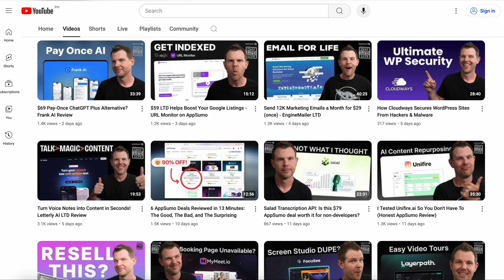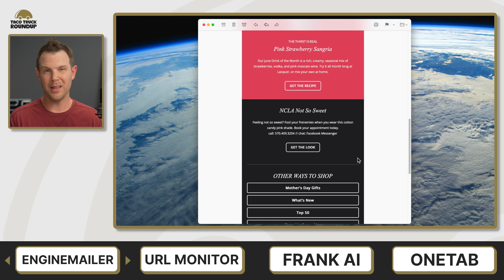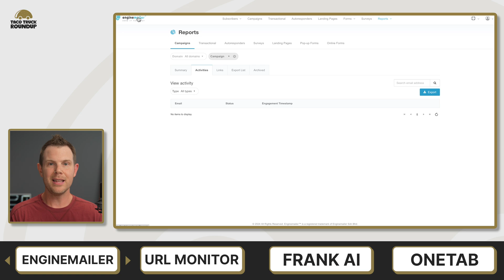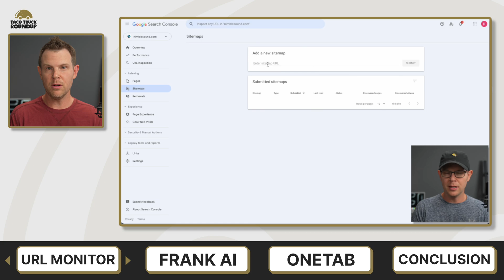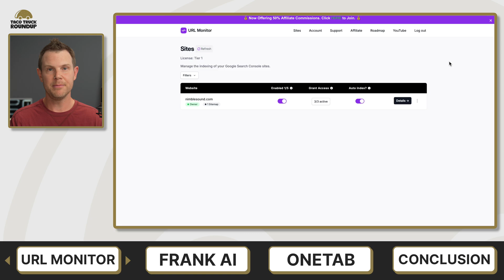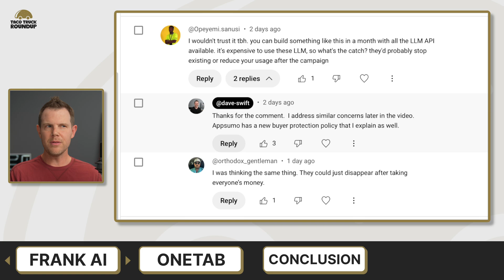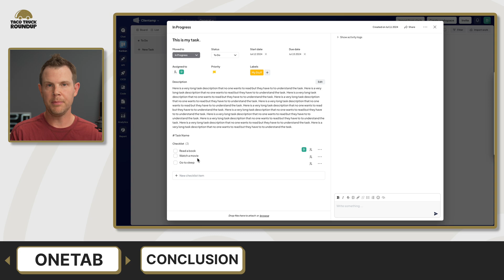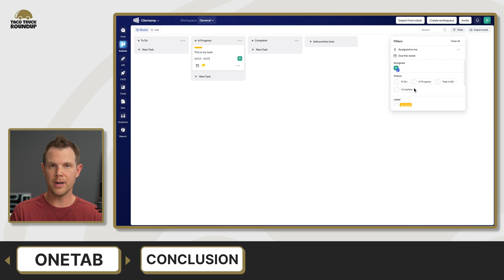5 AppSumo Deals in 14 Minutes: The Taco Truck Roundup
Discover 5 game-changing AppSumo deals in just 14 minutes with this Taco Truck Roundup! We're diving into Letterly, EngineMailer, URL Monitor, Frank AI, and OneTab – tools that could revolutionize your workflow. From voice-to-text magic to budget-friendly email marketing, SEO optimization, AI assistance, and streamlined project management, we've got you covered.

Chapters:
00:00 - Intro
00:33 - Letterly
02:15 - EngineMailer
04:55 - URL Monitor
08:15 - Frank AI
11:04 - OneTab
13:45 - Conclusion